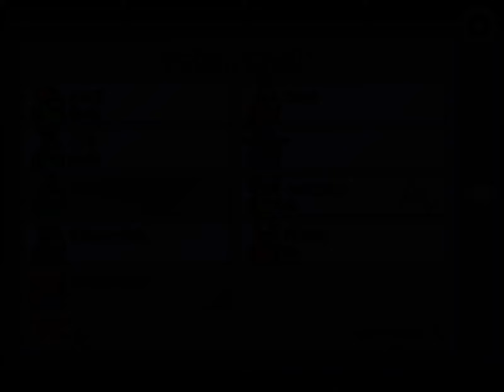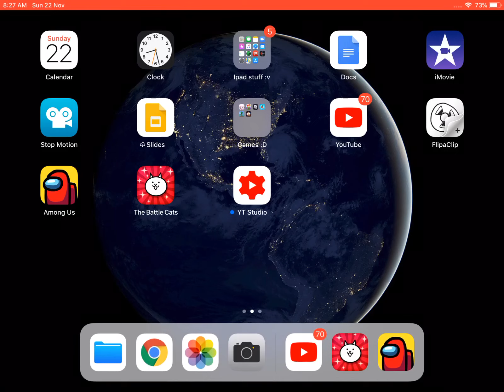Among Us Public lobbies in a nutshell || RuthTheRobloxer